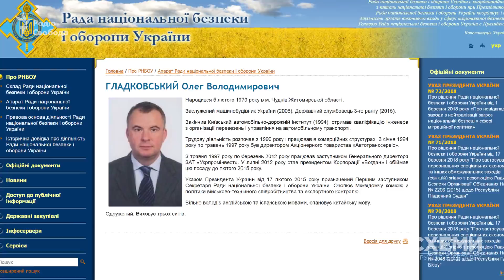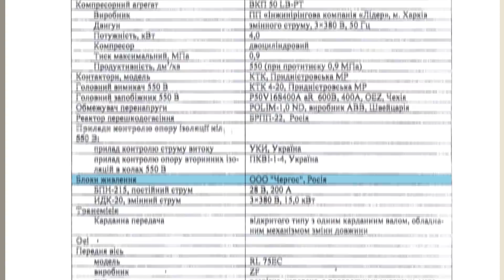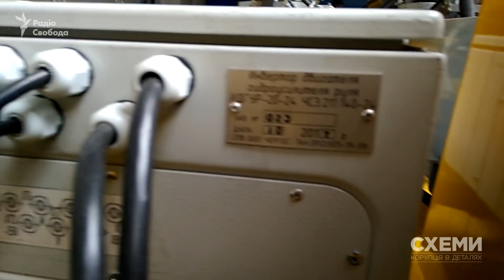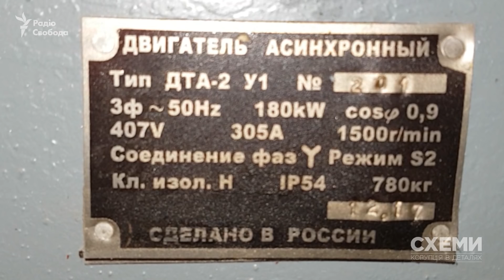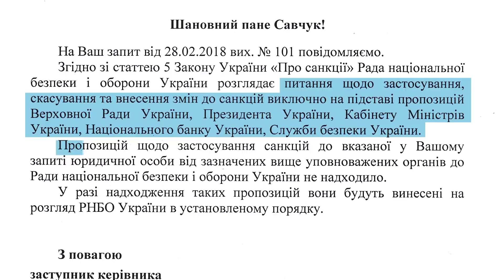«Богдан Моторс» Гладковського закуповує двигуни в заводу, що працює на оборонку РФ || СХЕМИ №166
«Богдан Моторс» першого заступника секретаря РНБО Олега Гладковського закуповує двигуни в заводу, що працює на оборонку Російської Федерації.
Автор: Максим Савчук

Головний редактор та ведуча: Наталія Седлецька